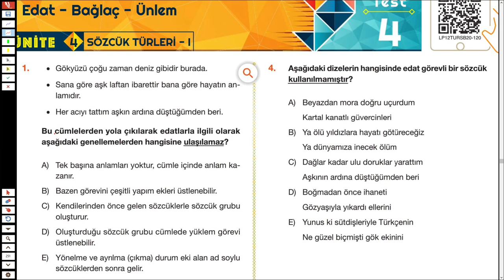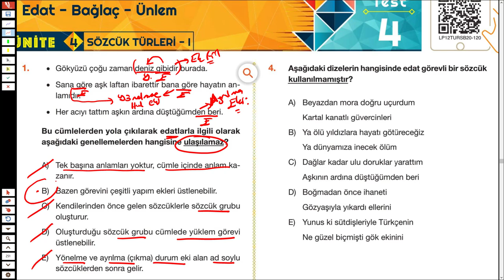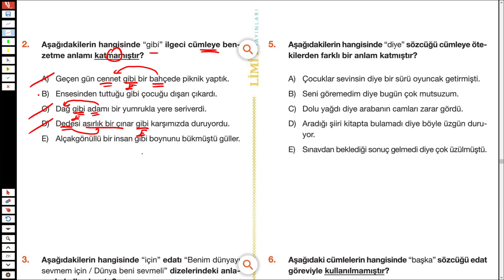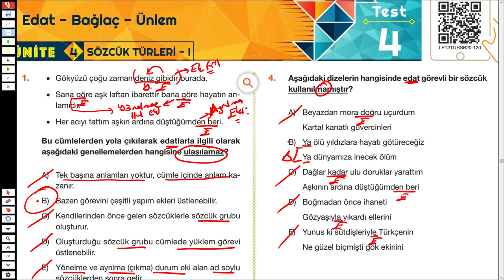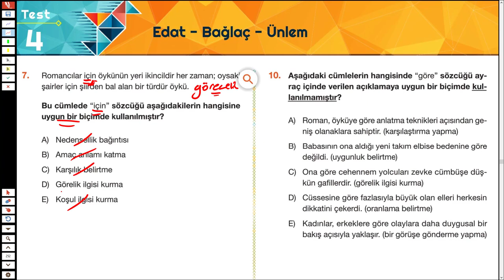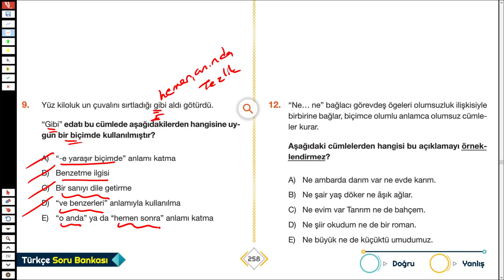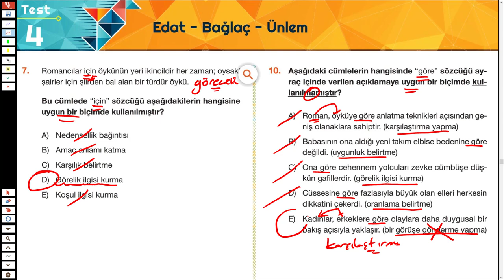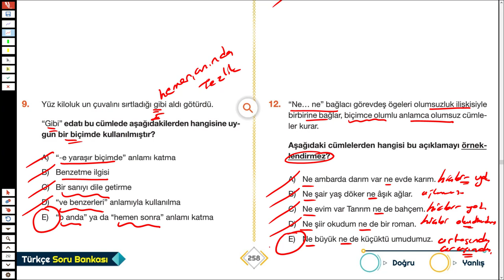LİMİT TYT TÜRKÇE SORU BANKASI - SÖZCÜK TÜRLERİ - SYF 257/258 - TÜRKÇEHANE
2023tayfa 2023tayfaçalışıyor 2023yks sizler için @Limityayınları nın tyt türkçe sorubankası ndan sözcüktürleri inden edat bağlaç ve ünlem ile ilgili soruçözümü yaptım.
İyi seyirler.